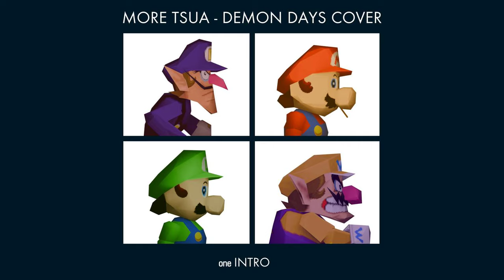Gorillaz - Intro (Mario 64 Soundfont Cover)